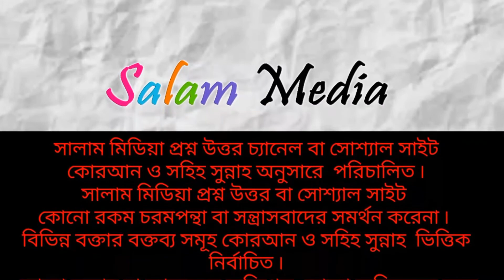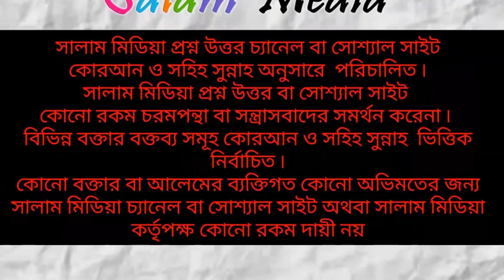পৃথিবীতে যা কিছু হচ্ছে সব কি আল্লাহ্‌র ইচ্ছাই হচ্ছে!ᴴᴰ┇by,,,শাইখ রাসেল আহমাদ বিন জাকির হোসেন